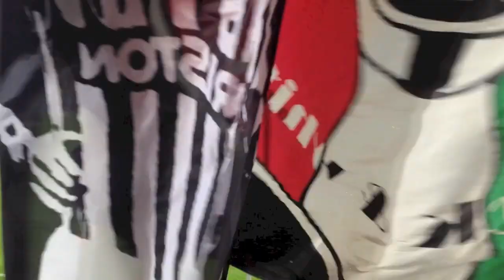JUVENTUS - Cesena 3-0 Tifo Ultras CURVA SUD Juve visto dall'interno della curva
Video ripreso direttamente dalla Curva Sud dello Juventus Stadium. Bandiere, cori, canti dei tifosi juventini.

Juventus - Cesena 3-0, 24/09/2014, serie A.